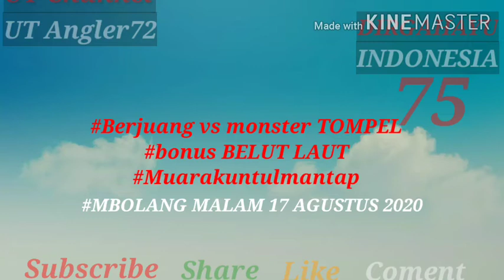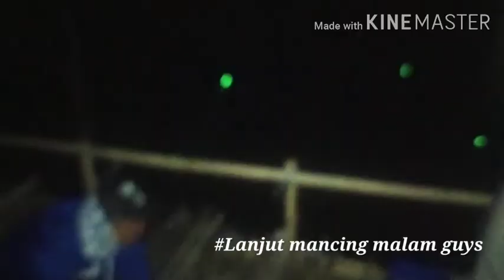Berjuang VS monster TOMPEL Bonus BELUT LAUT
Berjuang VS monster TOMPEL
Bonus BELUT LAUT
MBOLANG MALAM 17 AGUSTUS 2020